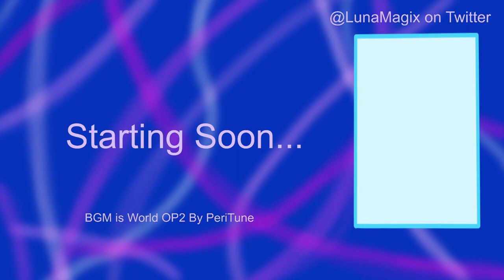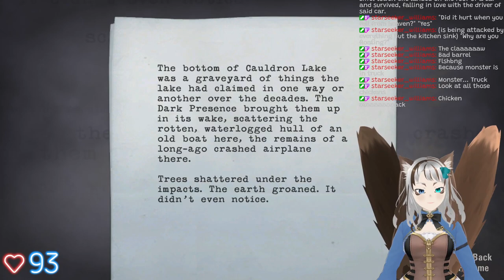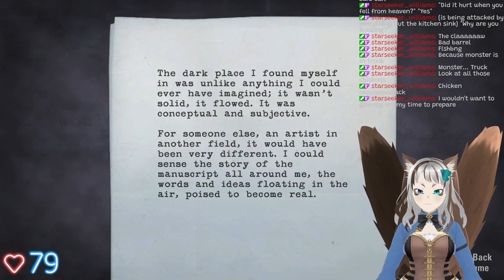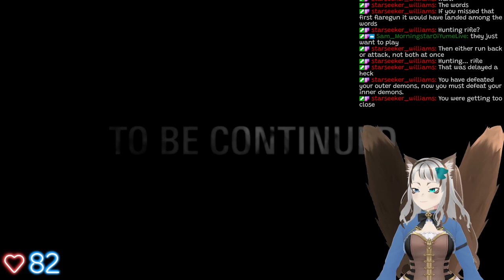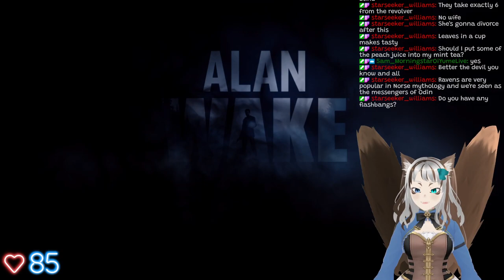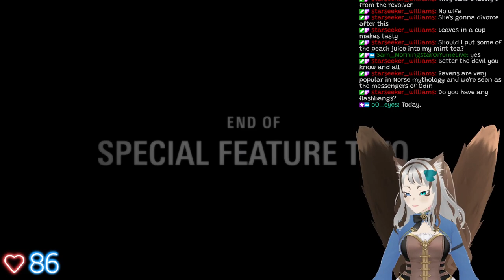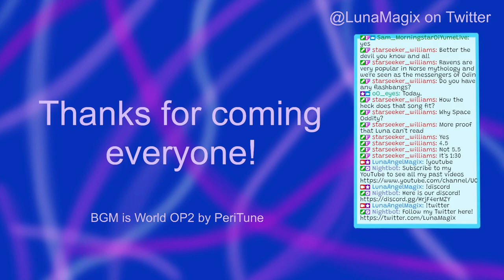Alan the Darkness can't stop you